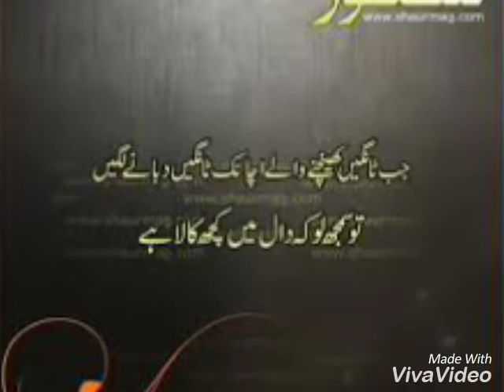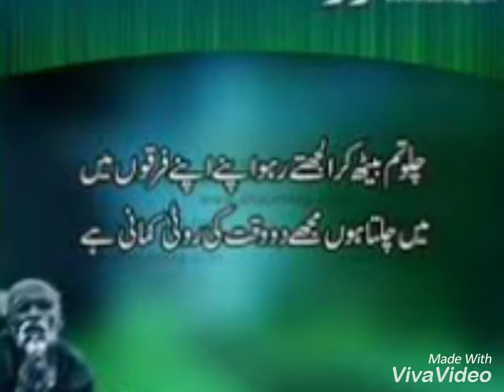اسلامی کہاوتیں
ااسلامی کہاوتیں دلچسپ